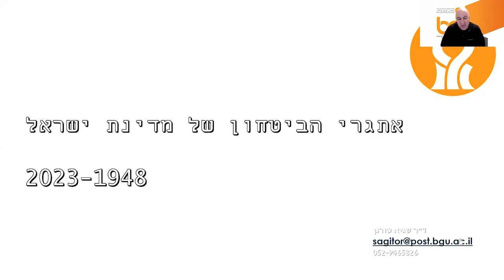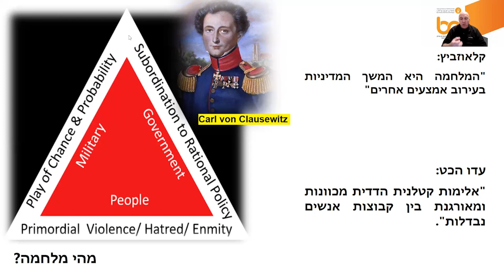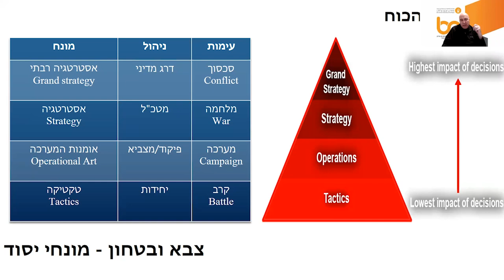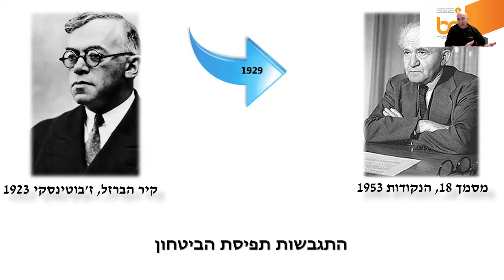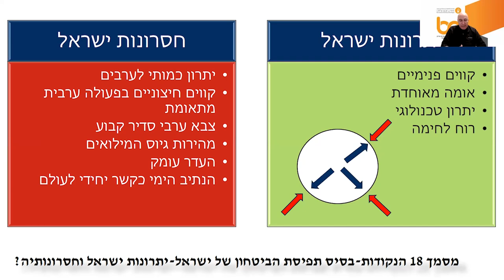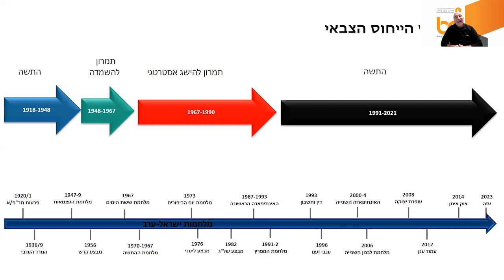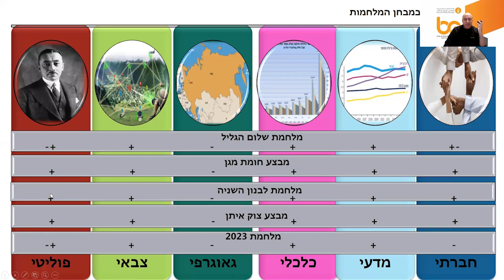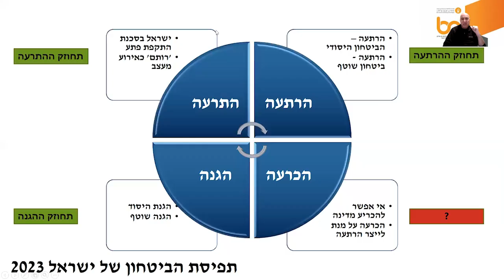ד"ר שגיא טורגן, מחלקה ללימודי מדינת ישראל - אתגרי הביטחון של מדינת ישראל 2023-1948